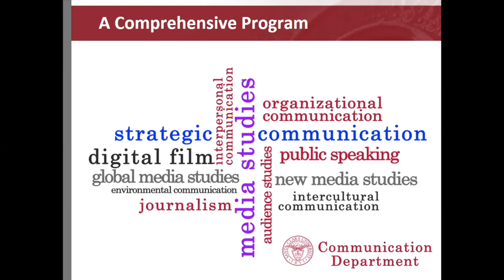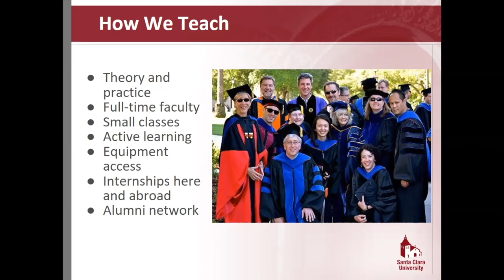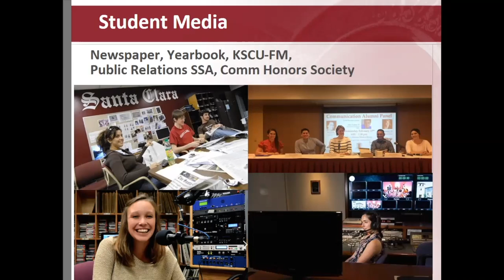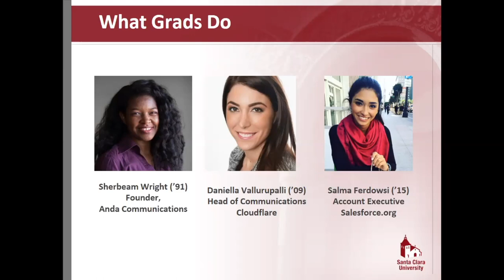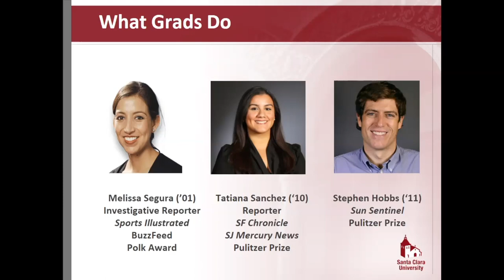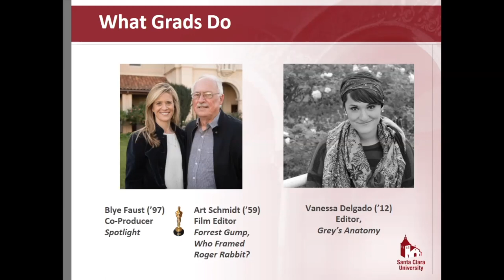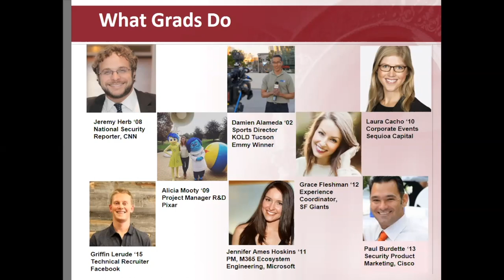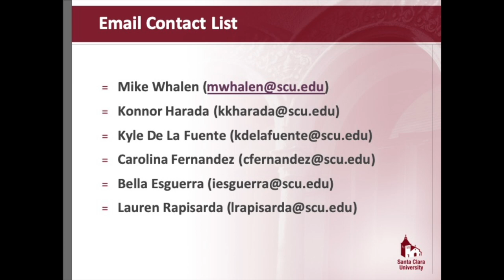Communication Department at SCU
In the Communication Department at Santa Clara University, students integrate theory with practice and are prepared for a wide variety of graduate studies and careers in the communication industry, including journalism, digital film-making, marketing, and public relations. Professors Mike Whalen and Chad Raphael and five current students share about the program, faculty, co-curricular opportunities, post-graduate outcomes, and more!